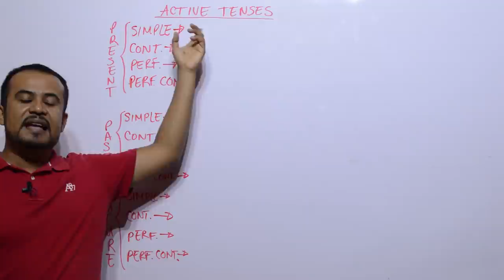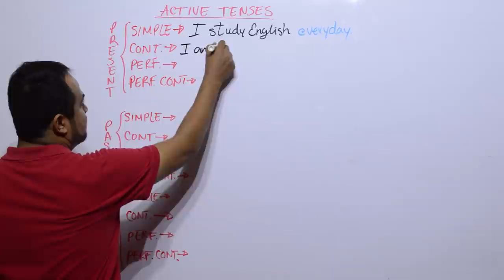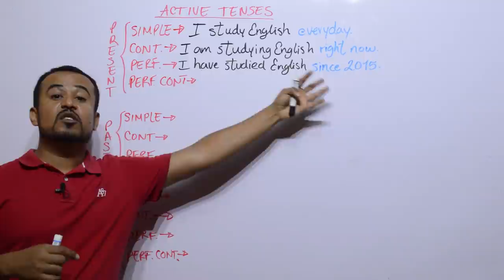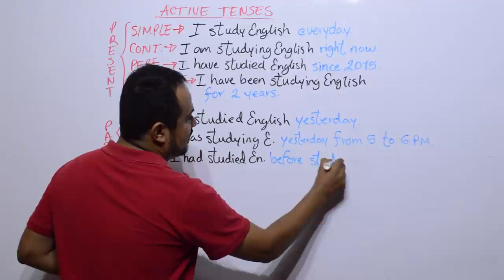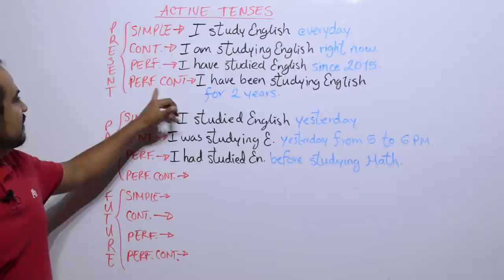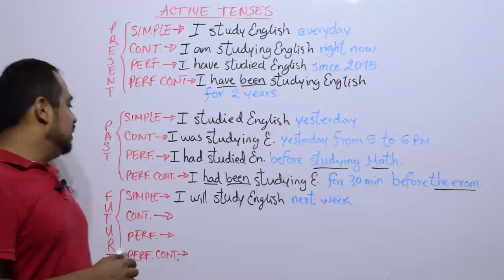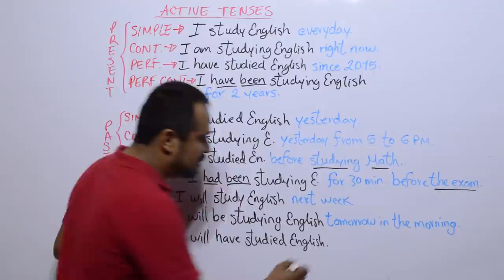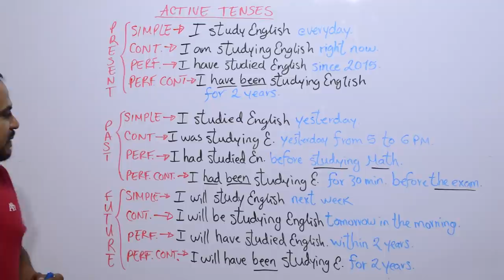TODOS LOS TIEMPOS VERBALES EN INGLES EN UNA MISMA ORACION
Hello my friends! Les informo que ya contamos con plataforma para aprender inglés, las 24 horas del día, los 7 días de la semana, en todos los niveles, y a un precio inimaginable!
Les invito a que pasen a registrarse que les voy a dar 3 días gratis para que la prueben.